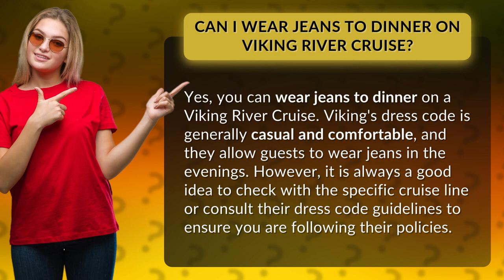Can I wear jeans to dinner on Viking River Cruise?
Unlocking the Secrets of Viking River Cruises: Yes, Jeans are Welcome at Dinner! 🌊👖✨"

Embark on a thrilling adventure with Viking River Cruises, where comfort meets style! Wondering if you can rock your favorite jeans to dinner? Look no further! Our video reveals the inside scoop - YES, you absolutely can! Viking's relaxed and casual dress code welcomes guests to embrace their personal style, even during evening dining. But before you pack those denim dreams, we recommend checking with the cruise line or their dress code guidelines just to be sure you're sailing smoothly. So, grab your jeans, set sail, and get ready for an unforgettable dining experience on Viking River Cruises! Bon appétit! 🚢😍🌟